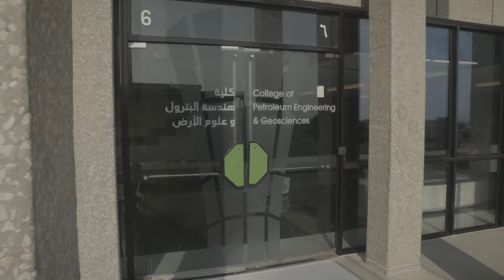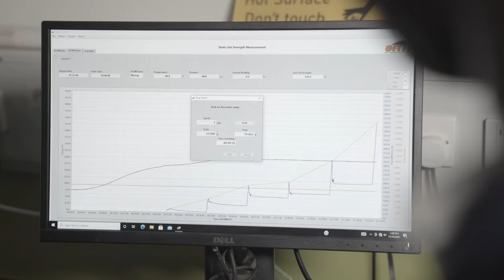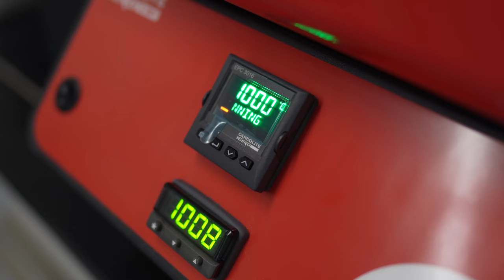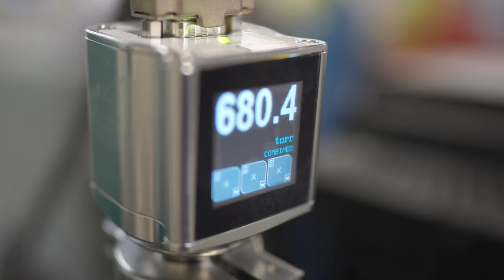College of Petroleum Engineering & Geosciences (CPG) - Facilities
CPG added significant facilities with the opening of two new buildings. In addition to the current building which houses classrooms, faculty and staff offices, graduate students cubicles, eLearning center and computer labs, an adjacent building is integrated with more than 50 teaching and fundamental research laboratories, researchers and staff offices, auditorium, and Knowledge & Exploration Center. The third building which is strategically located in the Dhahran Techno Valley (DTV) will focus on applied research and technology development.